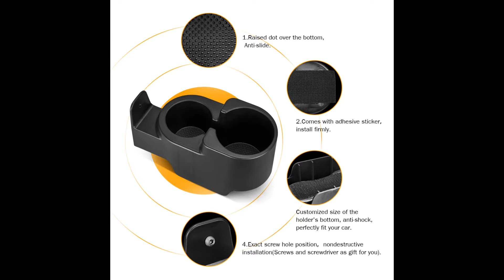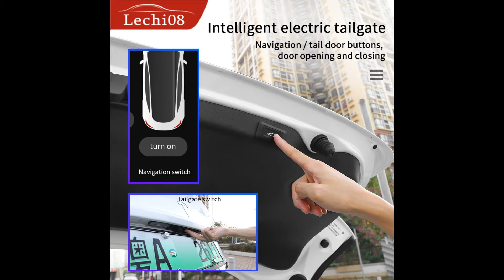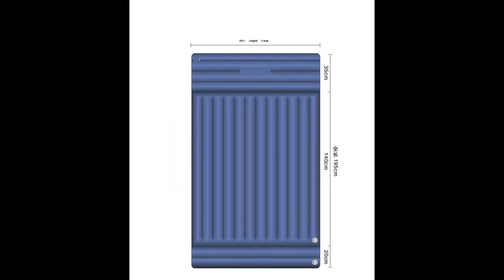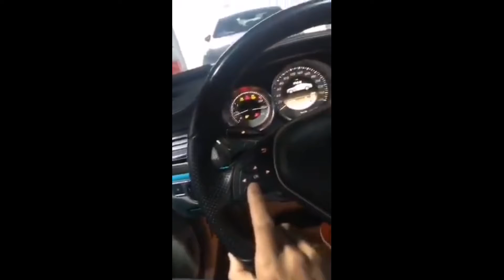10 Incredible Car Accessories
10 Incredible Car Accessories

If you know how to Tweet, like a post on Facebook, or upload a video to YouTube (it’s simple and we’ll provide you with step-by-step instructions) then today’s available job could be the simplest money you ever make.

👉 Earn Cash, Gadgets And Other Rewards As A Video Game Tester!

Find out more details:

0:38 Car drinks holder

1:05 Air vent ambient light

1:51 Electric tailgate

3:05 Inflatable bed

4:18 Carbon fiber back cover

5:38 LED ambient light

6:13 Car roof box

7:20 Ambient lights

8:47 Carbon fiber back seat cover

10:09 Air Vent freshener holder